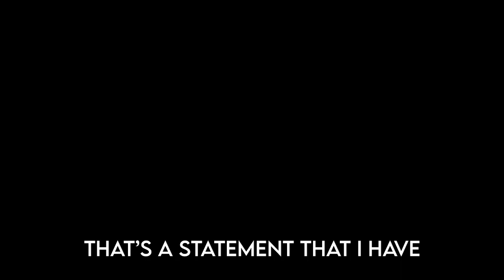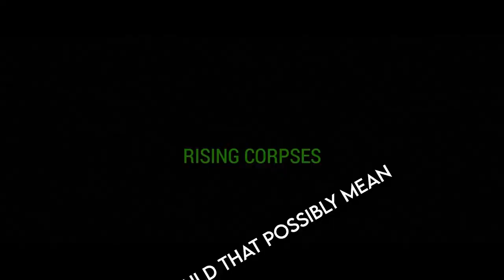That's not VC in the trees-Arma 3 DEAD NAM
The Bois are sent into Nam to clean up a government experiment prank gone wrong in the hood...the prank being a horrible virus.